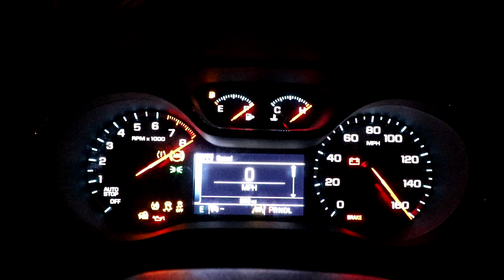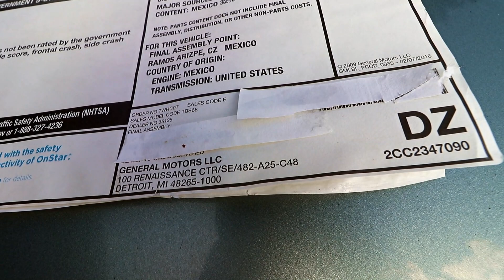New car reveal had to buy a HHR replacement what is it??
Followers know I totaled my daily driver the little HHR avoiding a deer. My long commute the Camaro or the SS was not feasible so I had to get something good on gas but sporty too so here it is
What I use
Canon package I bought
Canon 80D
Canon 50mm lens
Canon EFS 55-250mm
GoPro session
GoPro Hero 5 session
GoPro hero 5 black
GoPro hero 3 black
DJI Mavic PRO
DJI Spark
DJI Crystal Sky Screen